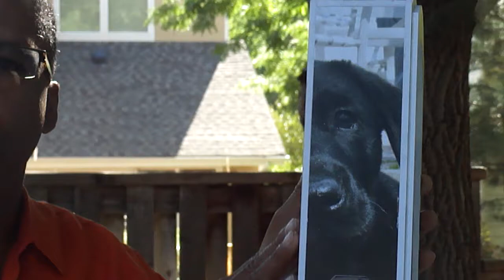Life Vault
Best alternative to Cremation Urns. Personalized by you manufactured by us. Send us your photos and sentiments along with the pet's and we will produce a commercial grade urn with outstanding quality. It defies death and embraces art. Great for pets and "Two Leggeds" as well. Check it out!